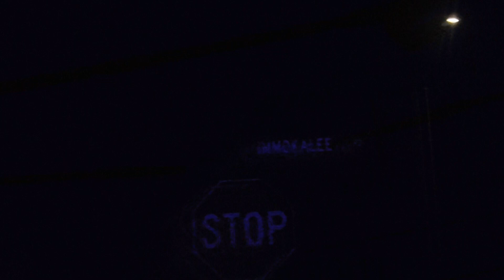There are 2 robust purple LED lights at the neighborhood gate at Immokalee Rd and Montserrat Ln